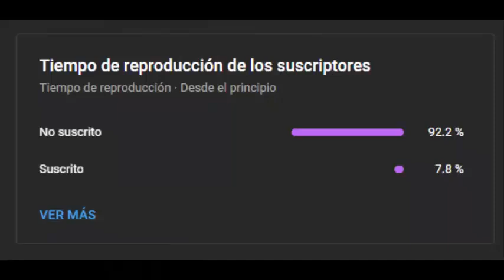AUDIO SINSONTE O CENZONTLE CANTANDO (CON ESTE VIDEO APRENDERA A CANTAR😱)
El cenzontle común o sinsonte norteño (Mimus polyglottos) es una especie de ave paseriforme de la familia Mimidae nativa de América del Norte, América Central y el Caribe. Los ejemplares adultos son grises por la parte superior del cuerpo, con ojos de un amarillo pálido y pico negro mínimamente curvo. La cola es de color oscuro con los bordes blancos, y las patas largas y negras. Las alas muestran finas líneas blancas, y durante el vuelo dejan ver manchas, también blancas en las alas y dos franjas blancas longitudinales en la cola. Se caracterizan por imitar sonidos de otros animales.

Comen principalmente insectos y bayas, y mientras lo hacen extienden frecuentemente las alas en un movimiento de dos etapas para mostrar sus manchas blancas, lo que sirve como una exhibición territorial. Se alimentan tanto en el suelo como en la vegetación; y también vuelan en picado para capturar su comida.

Este tipo de ave imita las llamadas de otras aves, sonidos animales e incluso ruidos de máquinas. Se encuentra frecuentemente en áreas urbanas. Llaman frecuentemente durante las noches y pueden continuar a lo largo de todo el año con excepción a la estación de la muda, a fines del verano. Los cenzontles normalmente cantan más fuerte en el crepúsculo de la mañana cuando el Sol está sobre el horizonte. Cuando inician un canto en una percha alta vuelan varios metros en forma circular con sus alas extendidas para mostrar sus manchas blancas, luego aterrizan en la percha sin romper la nota. Lo cual sirve como una exhibición territorial.